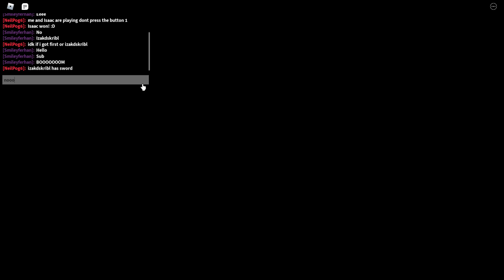playing dont press the button 1 Part 1 ft. Izakdskribl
hi guys! Today, Me and Izakdskribl are playing dont press the button! Make sure to like and SUB!!! Bye!